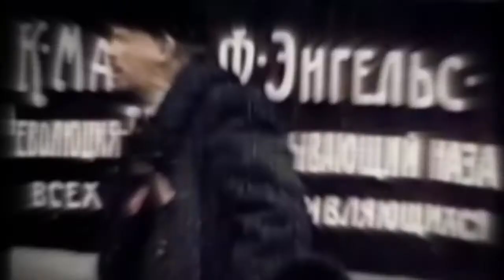What you thinking about, Trotsky?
It is revealed to us what drives Gibby's mind, the scent of a state run by the proletariat. That is his true desire.